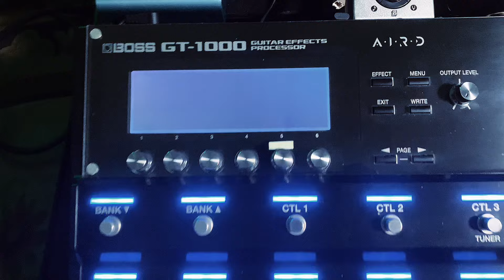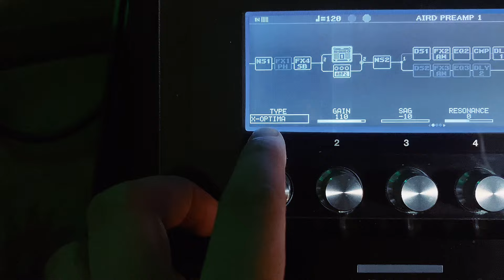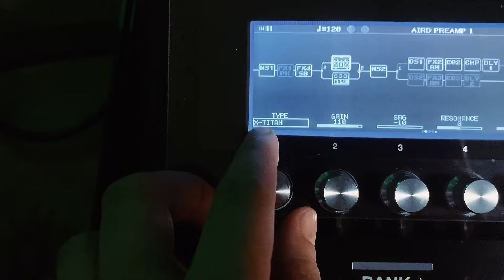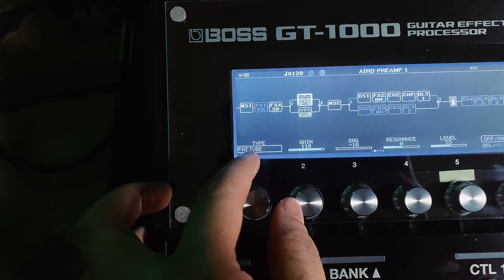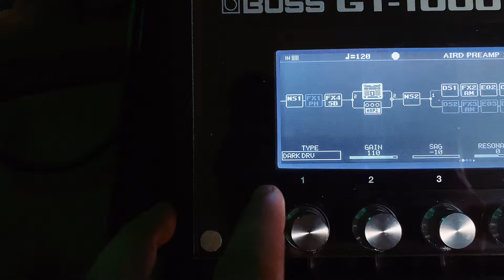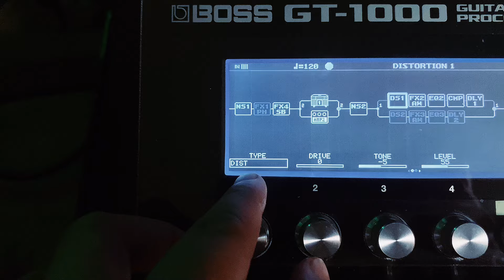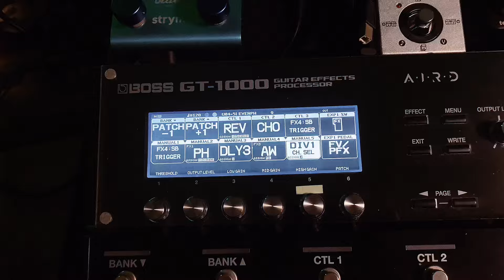Boss GT-1000 V4 UPDATE! (Philippines)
Sound samples later!